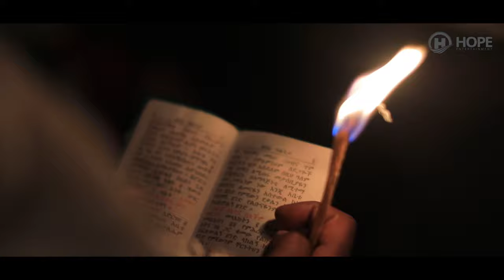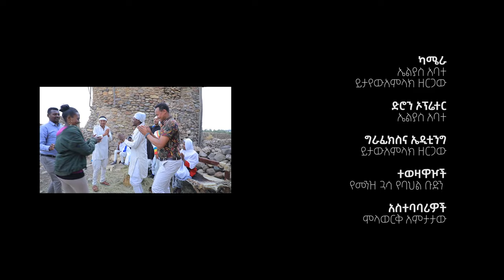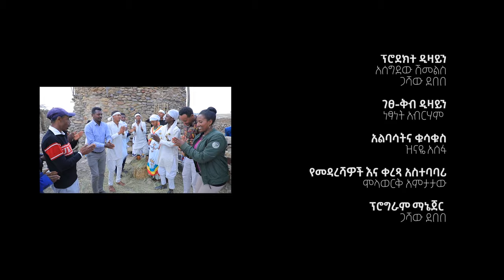Habtamu Kifle - Balebernosu | ባለበርኖሱ - New Ethiopian Music 2020 (Official Video)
Ethiopian Music : Habtamu Kifle | ሃብታሙ ክፍሌ - Balebernosu | ባለበርኖሱ - New Ethiopian Music 2020 (Official Video)